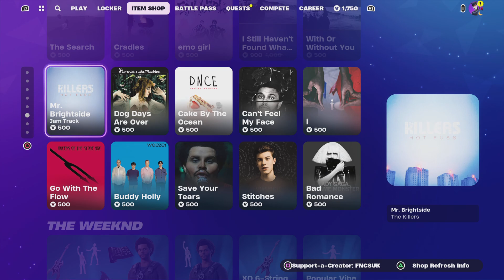Fortnite EVIL PLAN NEW EMOTE PLUS NEW CAR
EpicPartner Please can you use my code FNCSUK thanks its free and it reset every 14 days thank it also help my cat thanks